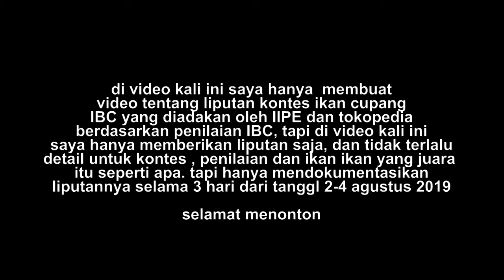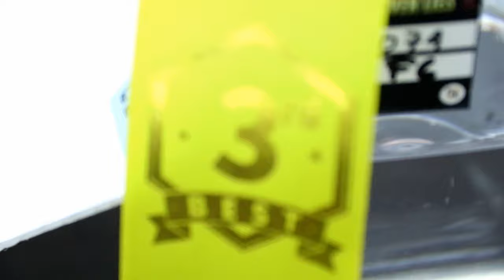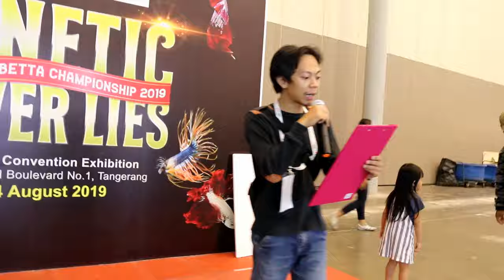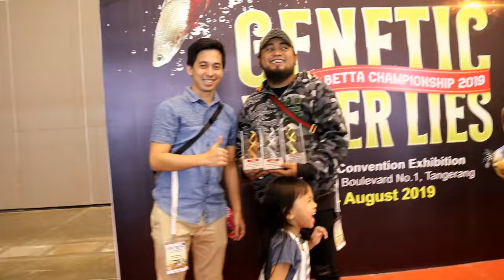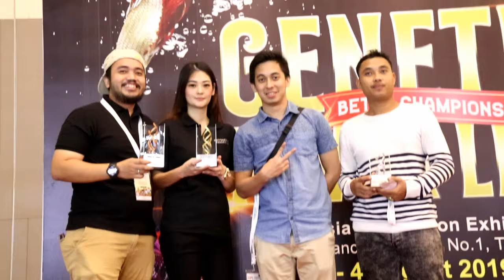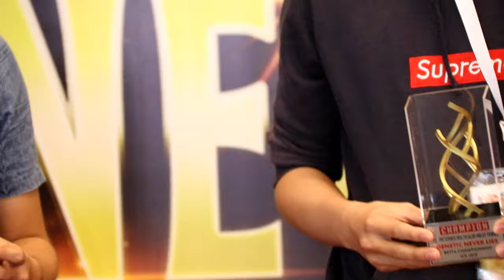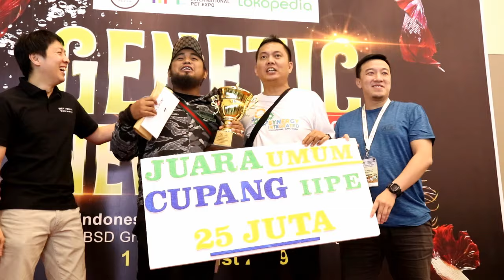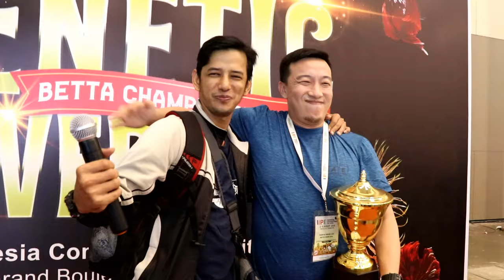VIDEO LIPUTAN KONTES IBC DI ICE BSD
VIDEO INI HANYA BERISI LIPUTAN
- tidak membahas tentang kategori kontes
- tidak detail untuk shoot ikan peserta dan ikan juara
- tidak pokus kepada jenis penilaian ikan IBC
- video semua berisi tentang liputannya
jadi jangan marah yah hehhehehh